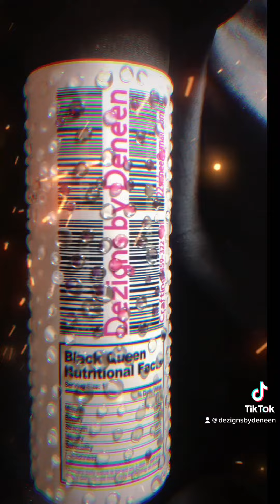Sublimation Tumblers’s and stones